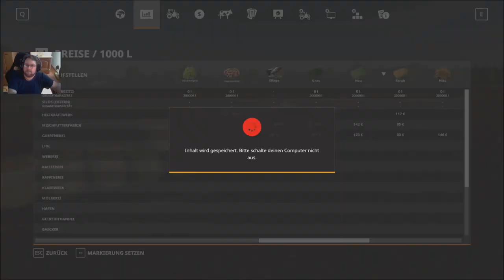Landwirtschaftssimulator 19 Nordfriesische Marsch 1.3 Folge 166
grosse probleme mit den lenkrad